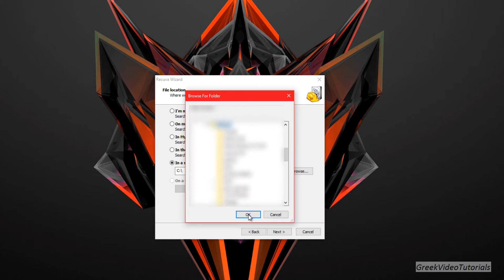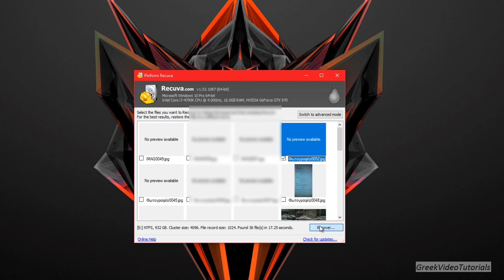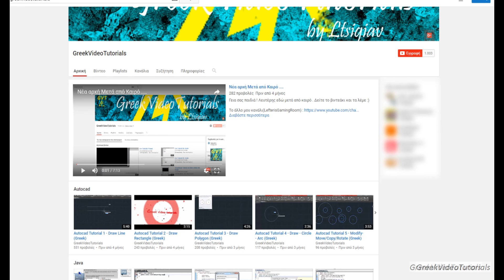Cool Free Programs 1 - Recuva Data Recover(Greek)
Νεα κατηγορία με βιντεο .  Στο πρώτο βιντεάκι βλέπουμε το recuva, προγραμμα data recover που θα σου βρει αρχεία που έχεις διαγράψει!